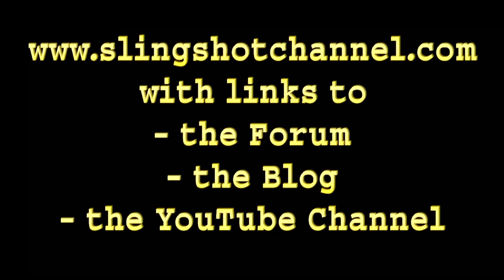The Bar Fight Dominator (Ashtray Shooter)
Glass ashtrays are fearsome weapons in bar fights. The heavy, hard things can break bones and skulls! These days they are pretty cheap as most bars only allow smoking in certain areas (mostly outside).

The Slingshot Channel presents to you a slingshot that shoots glass ashtrays, with mighty force!

It is chambered for the 75x30mm Ashtrays. Those weigh 245 gramms (0.56 lb) each. The weapon holds four of them in the clip, 1 more in the chamber.

A pump action shooter that you put against your chest and the draw back with both arms. Thanks to the specifically designed mechanism that isn't very hard.

See how accurate the weapon is, and also enjoy the super slomo destruction shots. Melons, grapefruits, and even coconuts are destroyed in rather spectacular ways.

The weapon also has a bayonet mounting, ready to accept a broken off beer bottle (preferrably a longneck). So if you run out of ammo, you still have a dangerous melee weapon.

So watch out - if you are in a bar and someone comes in with the Bar Fight Dominator, do not start a fight with the guy.